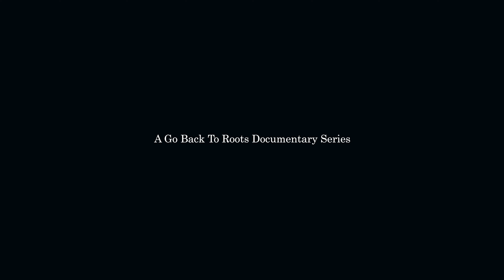🌲❄️ Explorez le Mystère de l'Écosystème en Hiver ! ❄️🌲 🎥 Mini Documentaire - 4K Ultra HD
👋 Bienvenue sur notre chaîne ! Aujourd'hui, plongeons ensemble dans le monde incroyable de l'écosystème en hiver. Alors que la nature se pare de son manteau blanc, un nouveau chapitre de la vie sauvage se dévoile.

🌨️ La Quiétude de la Nature Hivernale
En hiver, la nature semble endormie, mais c'est en réalité une période d'activité silencieuse et fascinante. Les animaux s'adaptent aux conditions glaciales, les plantes préparent leur renaissance, et les écosystèmes révèlent leur résilience.

❄️ Survie et Adaptations
Découvrez les stratégies astucieuses que les habitants de ces environnements utilisent pour survivre aux rigueurs de l'hiver. Des animaux qui hibernent aux plantes qui stockent leurs nutriments, l'écosystème devient un tableau complexe de survie et d'adaptation.

🌬️ La Beauté Cachée sous la Glace
Les paysages glacés offrent une esthétique unique. Des lacs gelés aux arbres givrés, l'écosystème hivernal révèle une beauté tranquille et éphémère. Explorez avec nous ces panoramas gelés et appréciez la subtile poésie de l'hiver.

🦉 Rencontre avec les Habitants Hivernaux
Rencontrez les créatures qui bravent le froid, des oiseaux migrateurs aux mammifères à fourrure. Chaque espèce contribue à l'équilibre délicat de l'écosystème hivernal, créant un réseau interconnecté qui défie les défis de la saison glaciale.

🌍 Protégeons notre Écosystème Hivernal
Ensemble, explorons comment nous pouvons contribuer à la préservation de ces écosystèmes fragiles. Chaque geste compte pour maintenir l'équilibre délicat de la nature, même sous la neige.

Rejoignez-nous dans cette aventure hivernale captivante et découvrez la vie qui continue de s'épanouir, même dans le froid glacial ! ❄️🌿

👋🏼 Bienvenue sur "GO BACK TO ROOTS" ! 🌍🌿